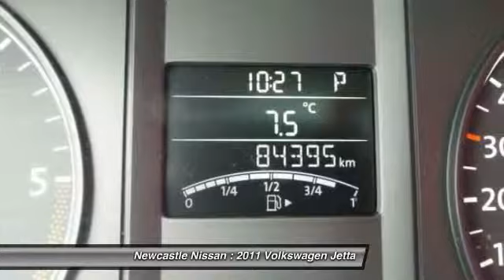2011 Volkswagen Jetta Nanaimo BC 11-7253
2011 Volkswagen Jetta Highline Diesel

Newcastle Nissan
3612 Island Highway North

Get more to a tank from this low kilometre Diesel Jetta. Sunroof, heated leather, and it comes with 2 sets of tires and rims. Winter and Summer you will love the car.Spacious interior and trunk; well-equipped; smart electronics interface; fuel-efficient diesel. Vancouver Island's Premium Dealership NEWCASTLE NISSAN in Nanaimo- Sales and service of premium vehicles. Don't put up with sales dinosaurs. Come deal with a Newcastle Nissan Sales Professional.